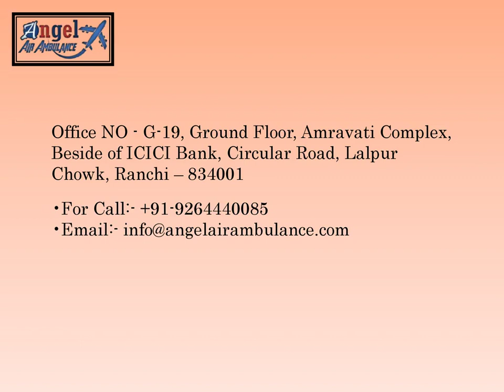Give First Priority to Angel Air Ambulance Service in Ranchi for Better Health Care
Angel Air Ambulance Service in Ranchi take care of gravely ill ones very well as well sincerely throughout transference, and never shows any kind of drawback regarding patient’s health care.